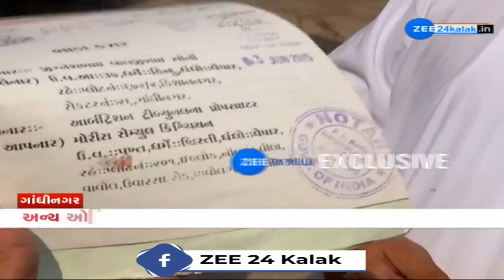Fake judge, court busted in Ahmedabad: Fresh updates surface in the matter; further probe underway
નકલી જજ અને નકલી કોર્ટના કારનામાનો રેલો ગાંધીનગર સુધી પહોંચ્યો---

2015ના સમયગાળા દરમિયાન અનેક લોકોને છેતર્યા હોવાની વાત--

ગાંધીનગર સેક્ટર 24માં 237 નંબરના પ્લોટ પર ઉભા થયેલા બિલ્ડિંગમાં 2015માં તેની ઓફિસ હોવાની જાણકારી--

2015માં આ ઓફિસનો કરવામાં આવ્યો હતો ઉપયોગ--

અન્ય ઓફિસ તરીકે અને ટ્રિબ્યુનલ કોર્ટ તરીકે કર્યો હતો ઉપયોગ--

સેમ્યુઅલ ક્રિશ્ચન સામે અનેક પ્રકારના કેસ નોંધાયા હોવાની વાત